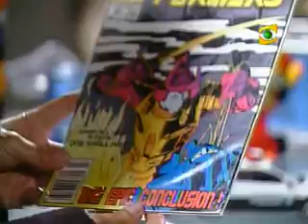Transformers en Perú 2/2 (La Ventana Indiscreta 19-07-2007)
En la segunda parte de la entrevista David Buenaño habla ante una fascinada Cecilia Valenzuela sobre las diversas continuidades de los Transformers, sobre el papel de Orson Welles como Unicron en la primera película, los cómics y acerca de la guerra entre Autobots y Decepticons, originalmente creados por Primus para defender el universo, pero con resultados muy distintos. La conversación también se orienta sobre la película y el coleccionismo como una afición elitista, nostálgica y a veces también especulativa.

"La Ventana Indiscreta" es un programa conducido por Cecilia Valenzuela y transmitido por Frecuencia Latina (Lima, Perú).